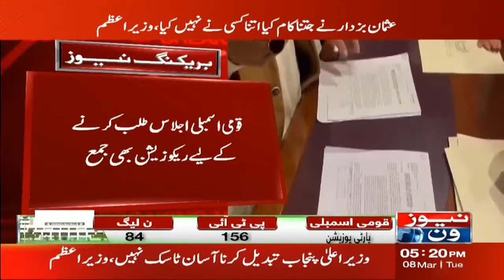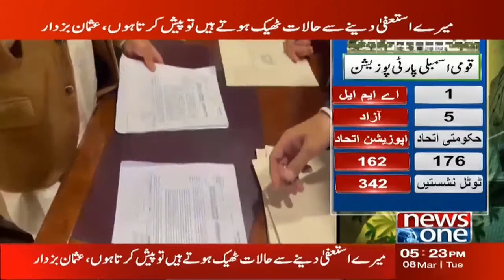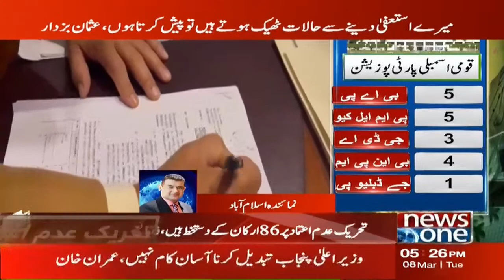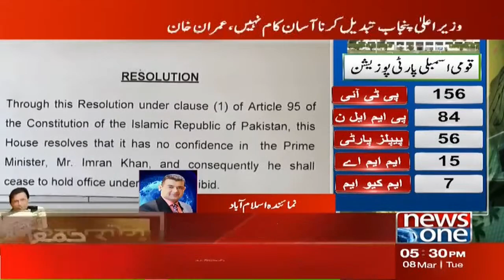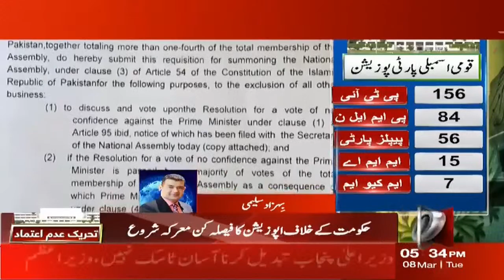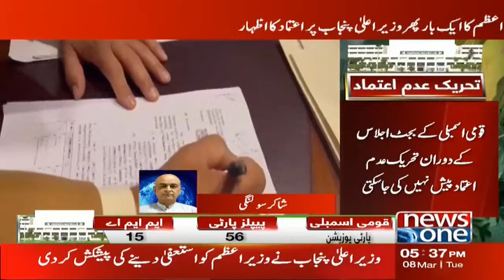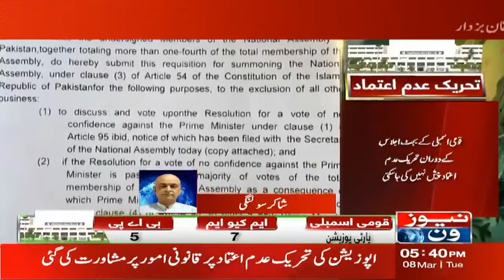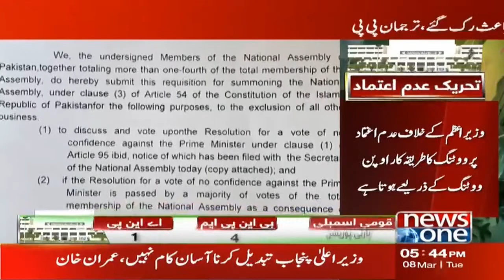Opposition vs PTI Government | Tehreek-e-Adam Etimad Latest News | NewsOne